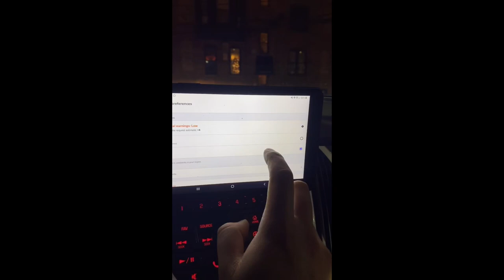HOW TO MAKE LYFT POWERZONES (dis)APPEAR!!!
1. Set a goal
2. Drive at the best hours
3. Don't wait at airport ques
4. Don't chase surge
5. Don't accept pool/Lyne requests
6. Use your destination filters to your advantage

Lighting Cable

Micro USB

Back mat

Watt inverter

Blackvue cam

Suction cups

Gorilla glue

Cord management

USB Ports

Magic mount

Chemical Guys

Coach Cologne